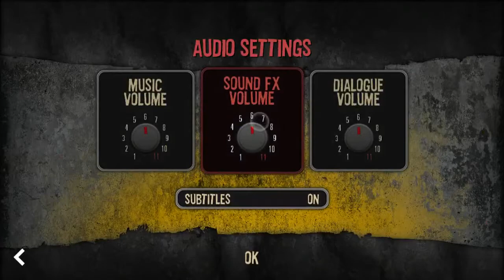Zettai Fluffy Tail - Typing of the Dead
Typing is hard and I'm pretty sure everyone is cheating.